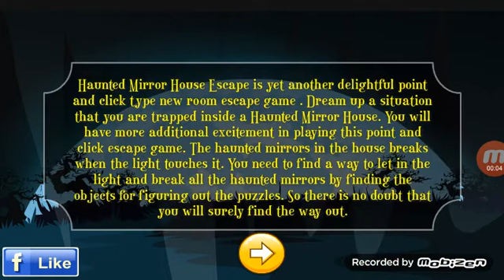301 n 101 escape games level 29 up to end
51 Free New Room Escape Games - 101 Escape 29 Android GamePlay Walkthrough HD
hfg приносит вам этот момент и нажимает тип новейших игр для побега в комнате, особенно для любителей игр для побег. 301 бесплатная игра побег из комнаты - это комбинация из 301 игр с номерами и выходами из разных мест. после того, как вы сыграли все эти 301 бесплатные игры для побега, наверняка у вас будет чувство выхода из строя логичным путем и дайте реальность. такие переживания гарантируются этими побегами. почти во всех играх с побегами в комнате есть игроки, запертые в комнате, и как они убегают из комнат, открывая двери. но это 301 бесплатная игра с побегами в комнате даст вам больше волнения, чем в других играх с побегами в комнате, поскольку комнаты заполнены загадочными головоломками, которые нужно сломать. поэтому, эти игры побега в комнате наверняка заставят всех игроков пристраститься к ней, и это определенно проверит ваш интеллект через ваше умение побега.

очень успешная побег в побеге в этом году 2017 года. Вы когда-либо мечтали сбежать на этом уровне 301, это легко. если вы так думаете, тогда не ждите, чтобы попытаться начать свою миссию. готовые с уверенностью противостоять различным разнообразиям логических головоломок, путешествие по тайнам продолжалось от каждой комнаты, захватывающее завихрение в рассказах, больше борьбы за поиск скрытых объектов, потребность в высокой мощности памяти для организации объектов. если вы пересекаете все эти этапы, тогда только можно разблокировать двери и замки.

давая более захватывающее действие и трудную задачу мозга. наиболее полезно увеличить мощность памяти.

вы любитель игр категории побег, тогда сначала проверьте это
вы являетесь экспертом в решении проблем мозга, начинайте играть сегодня.
ваши глаза слишком острые, а затем попытайтесь найти эти скрытые объекты.

функции:
301 уровней с разными дверями и выходами
хитрый вызов тизеру
красивые графические конструкции и звук.
увлекательный игровой процесс (150 часов).
головоломки логической логики, ожидающие разблокировки.
бесплатные игровые монеты ежедневно
очаровательные номера с множеством скрытых подсказок и решений.